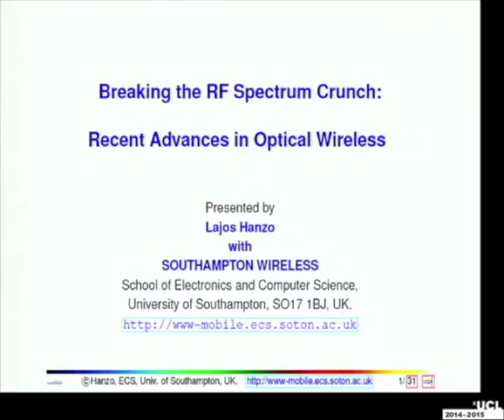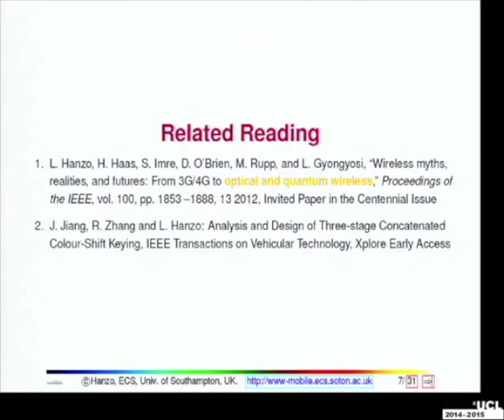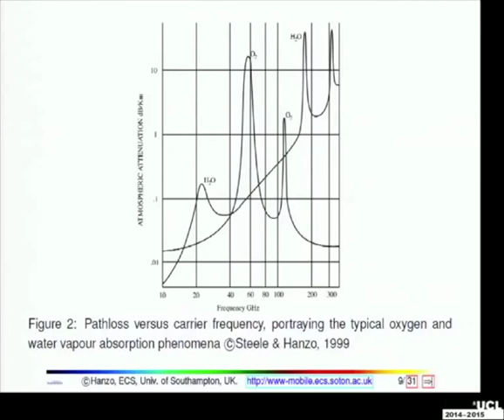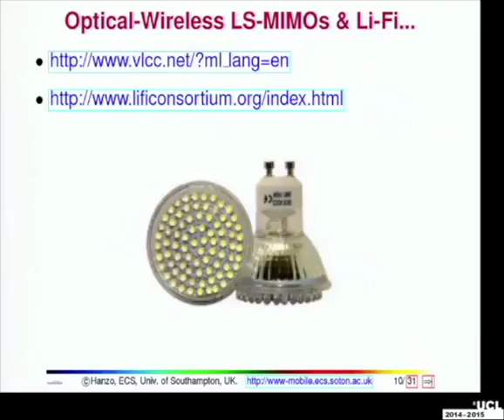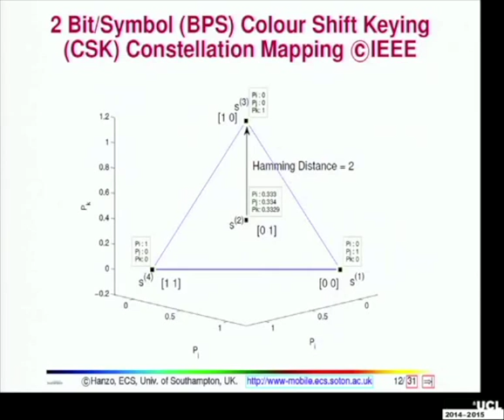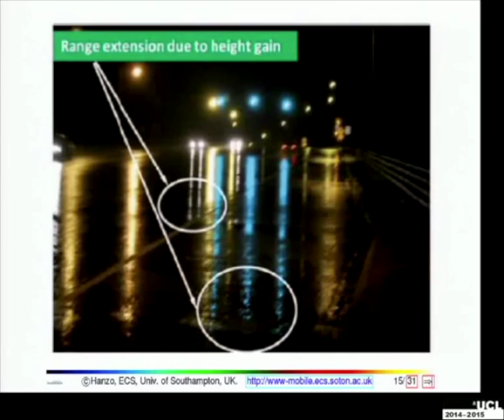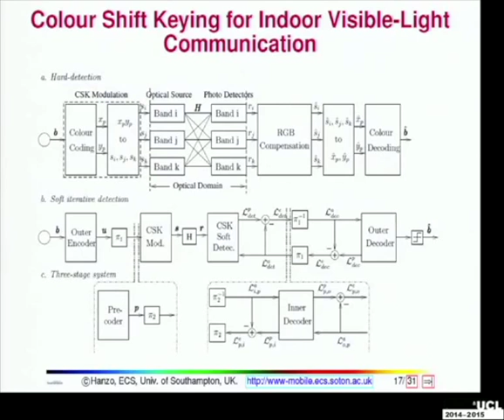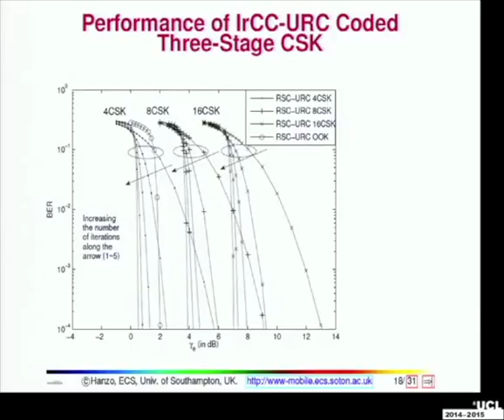FIWIN5G Hanzo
Advances in Optical Wireless by Professor Lajos Hanzo University of Southampton. Presented at the FiWiN5G Summer School, London 30th June as part of the 20th European Conference on Networks and Optical Communications.